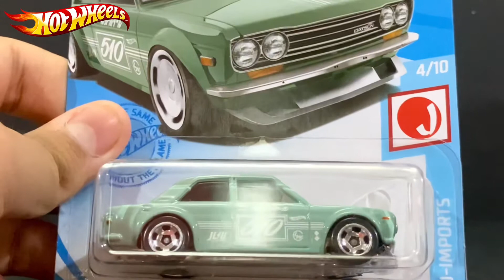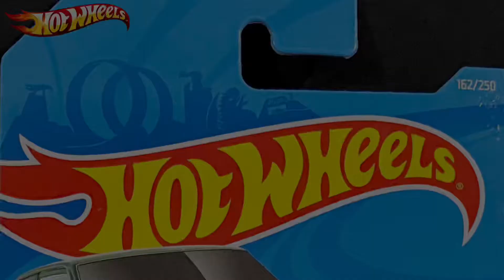Hot Wheels ‘71 Datsun 510